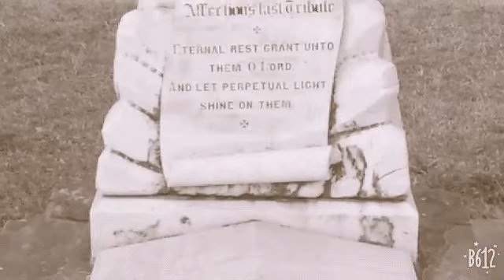1920 horror graveyard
1920 classic Horror Masterpiece